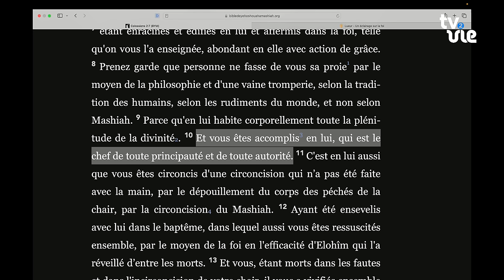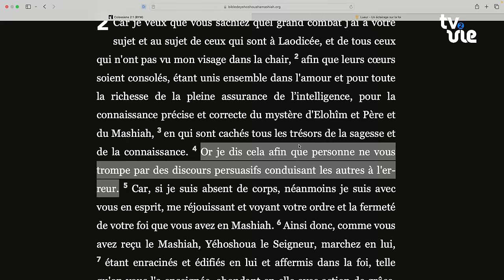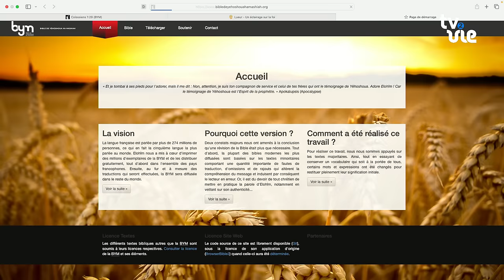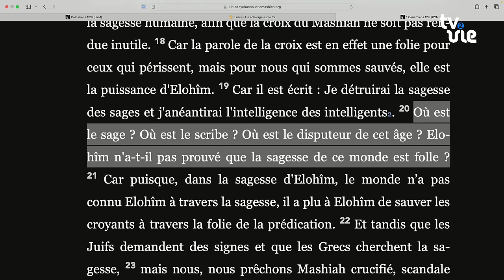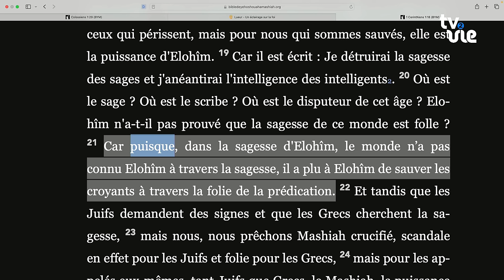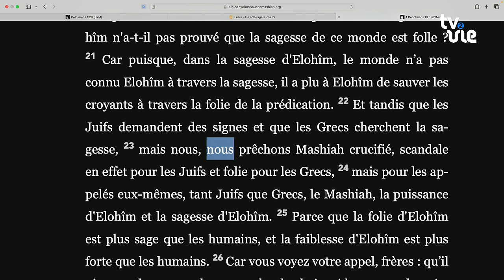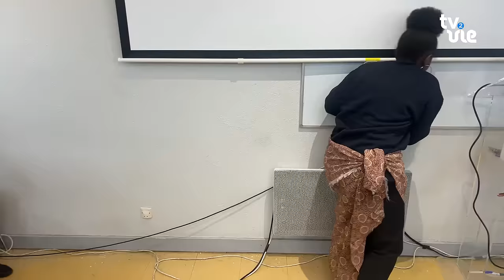La sagesse et la connaissance d'Elohîm - Évry (27/07/24)